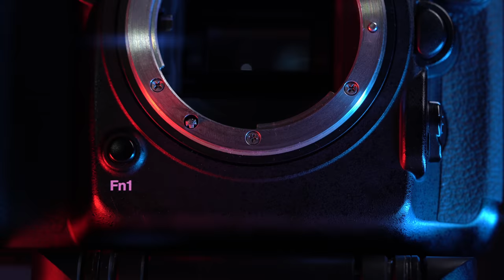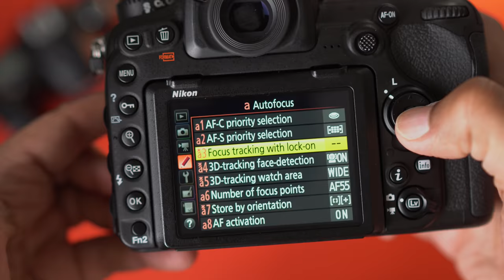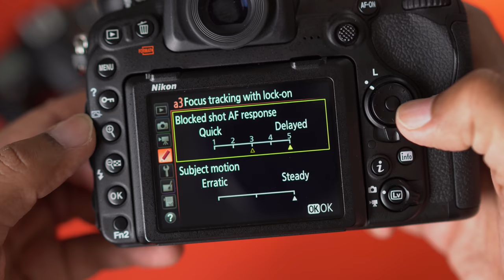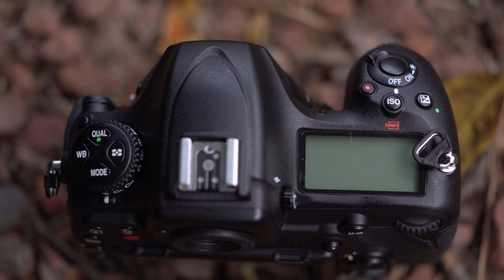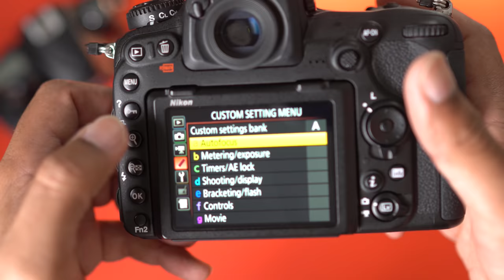Nikon D500 Review | தமிழ் | Learn photography in Tamil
~~ Follow Me ~~

Thanks
Vinod